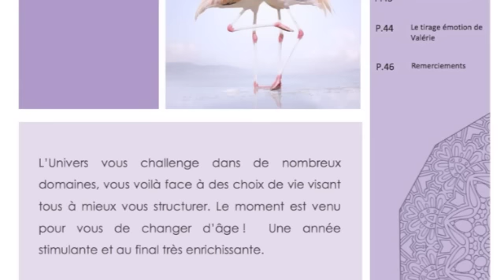Gémeaux 2016 : Votre horoscope créatif 2016 !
VOTRE HOROSCOPE CREATIF 2016

Devenez le créateur de votre année 2016 et alignez-vous sur les intentions de votre âme avec l’énergie du Cosmos !

Que vous proposent Uranus, Vénus & Co comme énergies d'évolution ? Que vraiment comprendre des messages du Cosmos ? Comment garder votre cœur ouvert et bien vivre les grands RDV planétaires de 2016 ?

Découvrez, en vidéo et dans un PDF inédit (à télécharger le programme de l’Univers pour l’année 2016.

Sandrine vous propose au travers de sa lecture « bien à elle » des énergies du ciel, une guidance astrologique inédite qui vous permettra de réellement transformer votre vie au cours de cette année qui nous demande d’ancrer le spirituel dans la matière.

Bon visionnage et bonne lecture créatrice à vous !
Sandrine ;-)